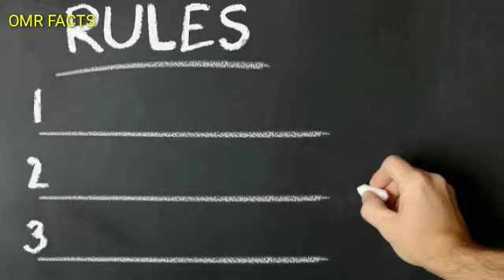Bharat Ratna Awards and Controversies | OMR FACTS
in this video I has shared my opinion on bharat ratna awards and its controversies